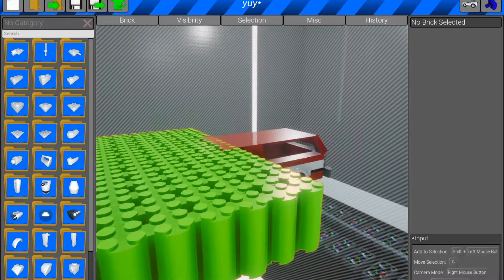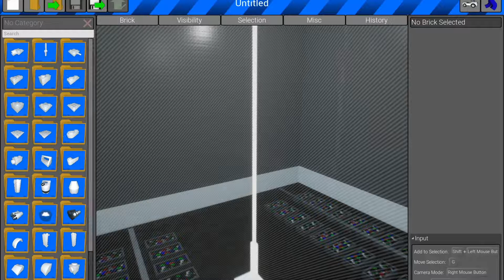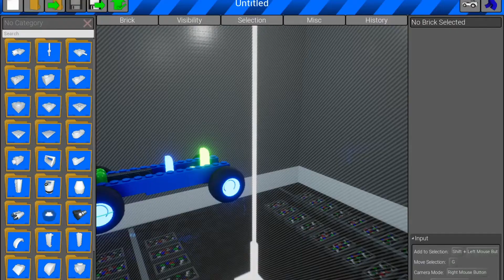Doing A Nother Canyon Survivle In- BrickRigs